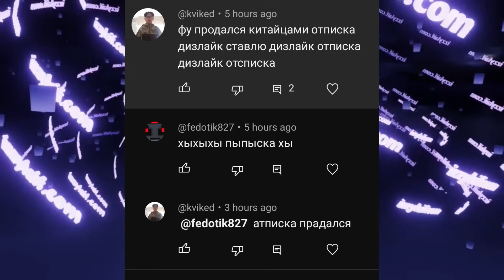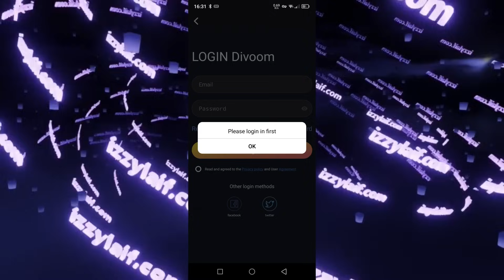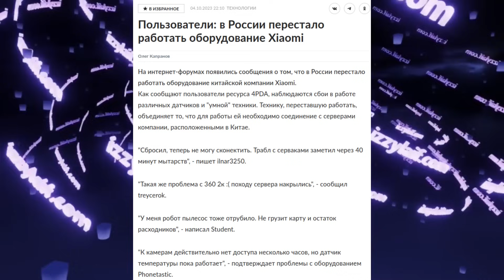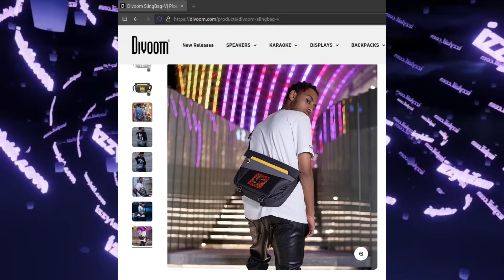👝 Divoom Pixoo Sling bag V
Сумка с экраном Divoom Pixoo Sling bag V